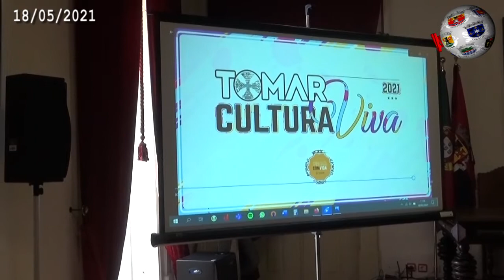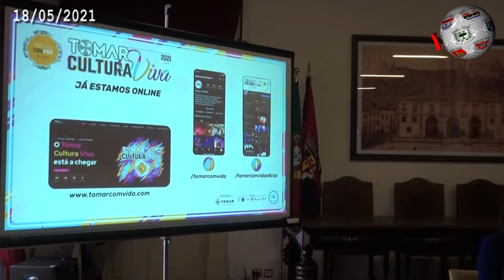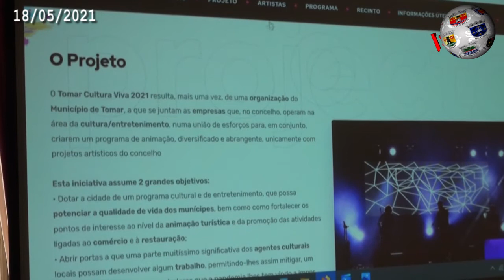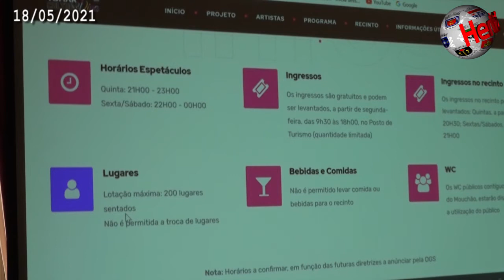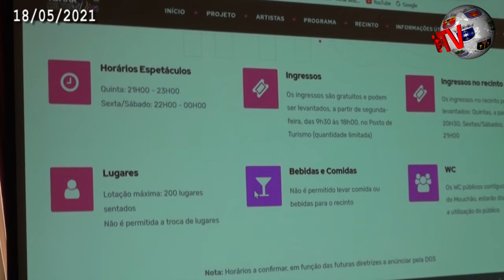TOMAR – Está apresentado o ‘Tomar Cultura Viva’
O salão nobre dos Paços do Concelho de Tomar foi ‘palco’ para a apresentação do ‘Tomar Cultura Viva’, iniciativa que congrega as empresas do sector dos espetáculos e cultura, sendo que está mesmo em causa a constituição de uma marca. Filipa Fernandes, vereadora da Cultura e Turismo no Município nabantino, deu então a conhecer esta nova aposta, que envolve apoios ao setor da ordem dos 150 mil euros.